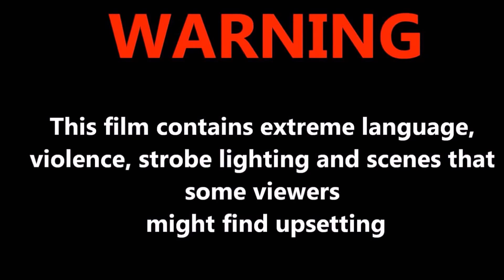GTA Logic: Airport Shenanigans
This will be a new segment that I will try to upload once a week.